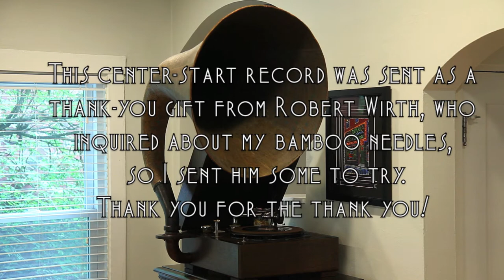Thank you record from Robert Wirth (EMG Mark IX Gramophone)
This is an inside-start record I received as a thank-you gift from Robert Wirth, who inquired about my hand-made bamboo needles, so I sent him some to try. Pretty amazing to think of a home-made record! Wow!